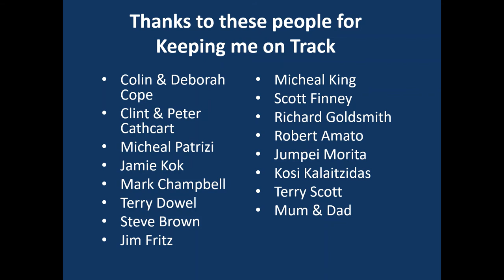Hugh Barter Racing New Sim 2020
Hugh Barter in 2020 New Sim Thanks to Steve and Neville

UP&GO
Trydel
Carroll Goldsmith Lawyers
Xenon Technologies
MIR Australia
Panta Australia
Reevu
inurZONE
888Property Group
Jim Fritz
Cambox Meca
Chauffeur City